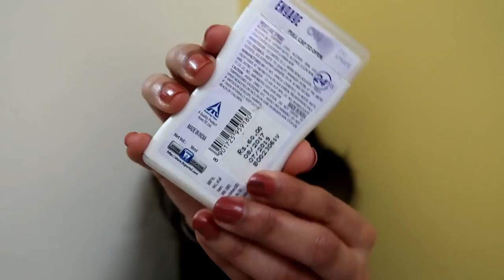Top 10 Under Rs.99 | Beauty & Hygiene | Kashika Chauhan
Shop my favorite from amazon⤵️

1. Handwash
2. Pocket Perfume:
Double Side
3.Lip Balm
4.Nail & cuticle Oil
5.Lip Liner
6.Face Wash
7.Rose Water
8.Hair Serum

Buy from Nykaa:

1. Handwash:  NA
9.Boroline:  NA
10.Nail paint:

Copyright: All the content of this channel is made by channel owner Kashika Chauhan unless otherwise stated. Please do not use any photos or content without taking permission at
LOVE XOXO !!